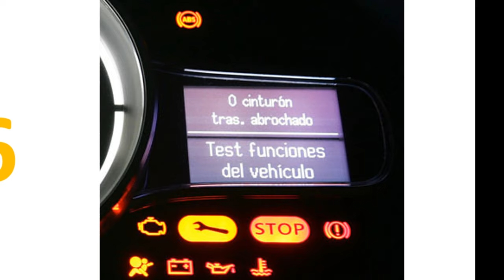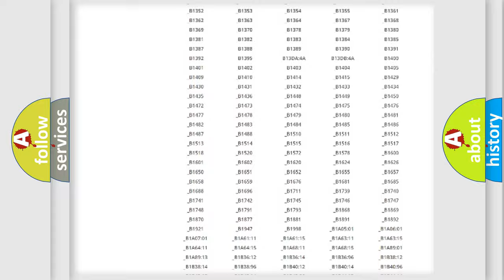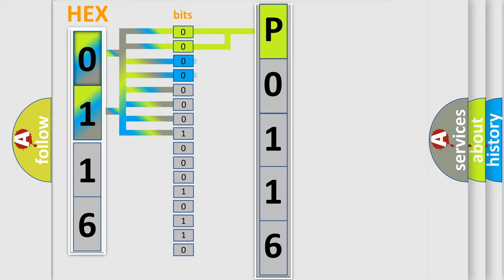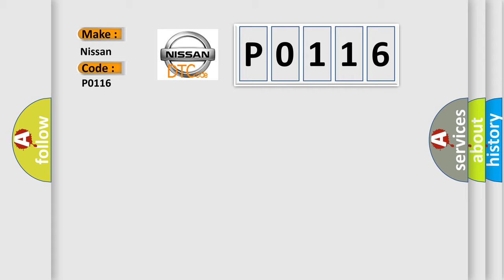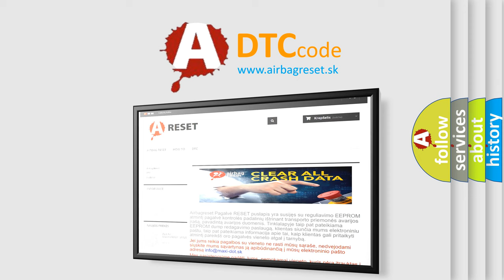DTC Nissan P0116 Short Explanation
Contents:
0:21 Basic DTC analysis according to OBD2 protocol standard.
1:48 Insight into programming
2:58 A diagnostically understandable description of the Diagnostic Trouble Code
3:05 Basic error definition

Make
Nissan
Code
P0116
Definition
Loss of Vehicle Immobilizer Module Communications
Description
Key on or engine running  and a module detected that it could not communicate with the VIM controller for 1 second  Modules connected to the Class 2 circuit monitor for data communications during normal vehicle operation  Operating information and commands are exchanged among the modules  When a module receives a message for a critical operating parameter,  the module records the identification number of the module that sent the message for State of Health monitoring Node Alive messages  Once a module learns an identification number,  it will monitor for that module's Node Alive message  Each module on the Class 2 circuit that is powered and performing functions that require detection of a communications malfunction is required to send a Node Alive message every two seconds  When no message is detected from a learned identification number for five seconds,  a DTC U1xxx XXX is equal to the 3-digit identification number is set
Cause
 Test the main power and ground circuits to the VIM module for a loose connection Check the Class 2 serial data circuit to the VIM module VTD module may have failed